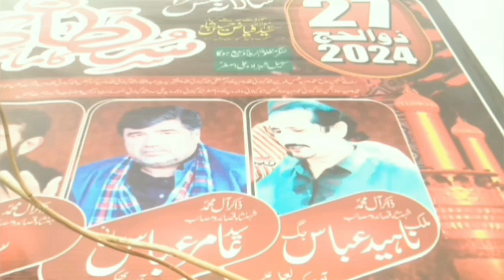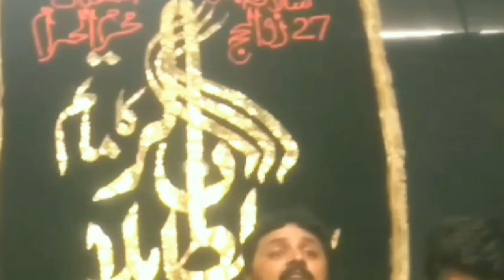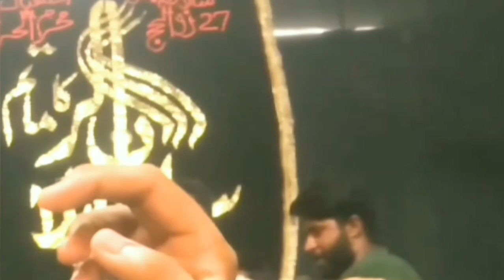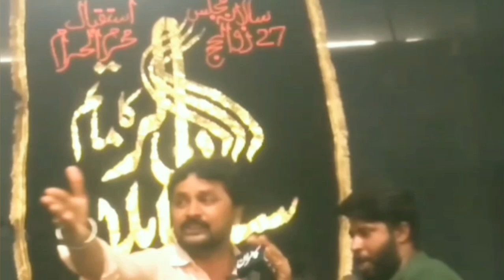mola ghazi ka parcham || ajj ka vlog nhi barka azdari haya azdari